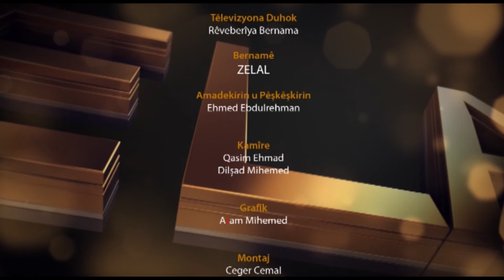barname zalal osman zaxoy